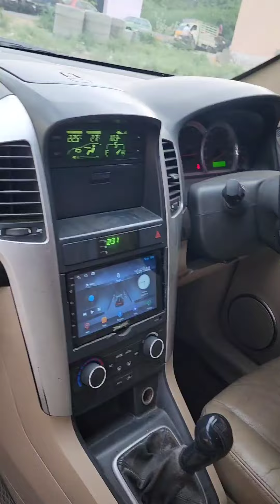கருஞ்சிருத்தை கேப்டிவா விற்பனைக்கு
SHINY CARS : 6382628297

SHINY CARS
ஆறுமுகனேரி TO காயல்பட்டினம் ரோடு
காயல்பட்டினம் ரயில்வே JUNTION
ஜெயின் நகர்